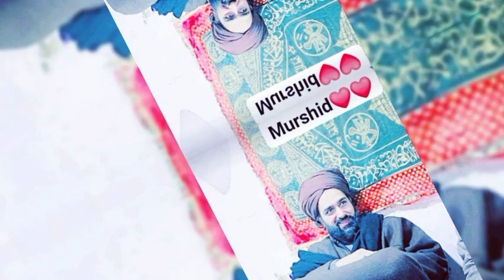peero murshid @Dr Sameer Shafi Siddiqui soob ❤️❤️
peero murshid #@Dr peerzada Sameer Shafi Siddiqui soob ❤️💎